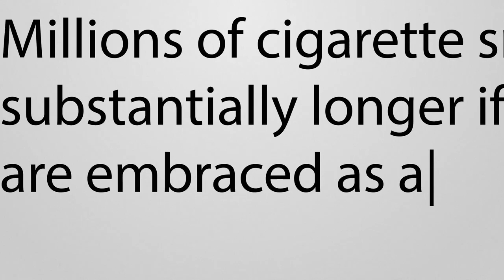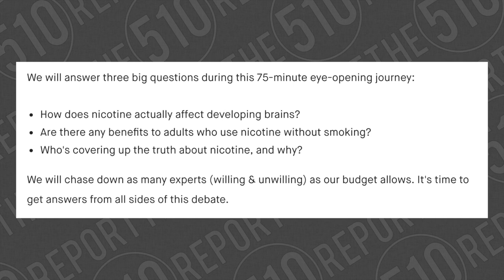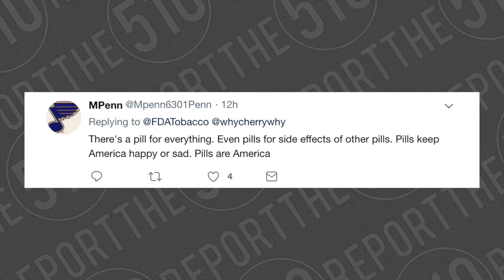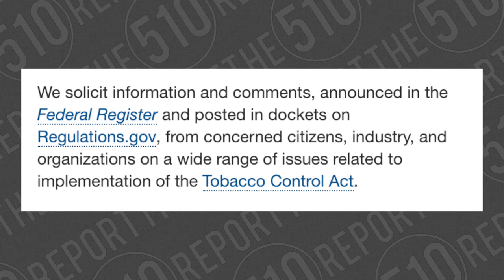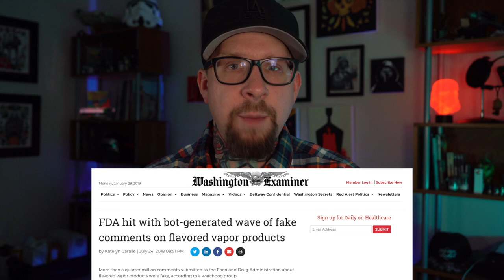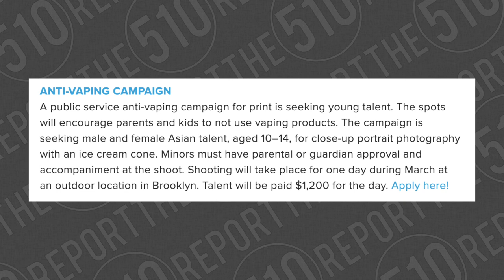EP17: You Don't Know Nicotine : Colorado Bans : Anti Vape Casting Call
Thanks for looking.  Links are down below.  Damn the man, save vaping

Vaping is far less harmful for you.  The science is in. The science has been in.  The "epidemic" is a lie.  The US Government cares less about your health and more about money.  Sick smokers are  cash cows, they sell you the disease and sell you the cure.

((Other links))